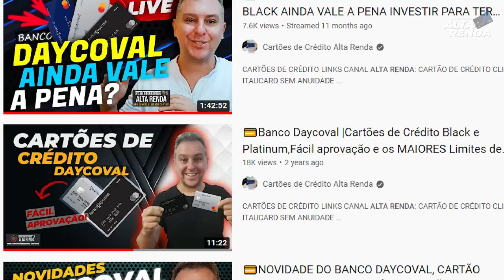💳NOVOS CARTÕES DE CRÉDITO DO BANCO DAYCOVAL | VEJA COMO CONSEGUIR O SEU CARTÃO DAYCOVAL BLACK.